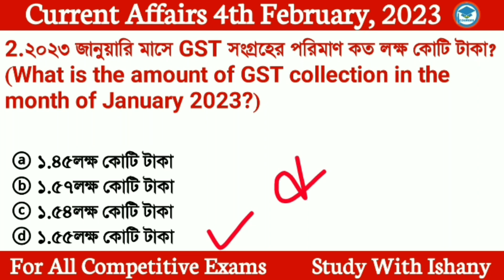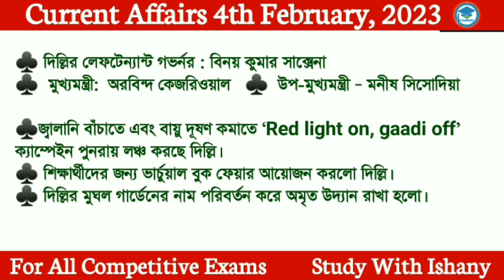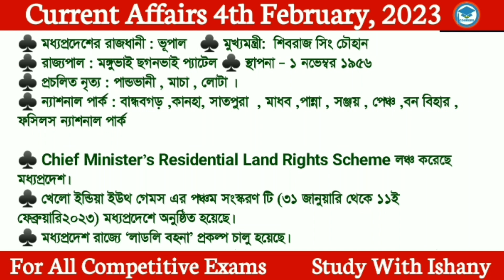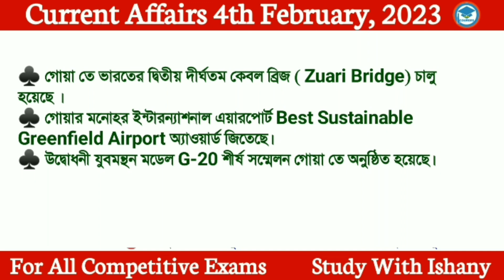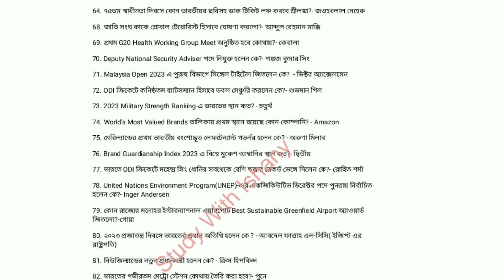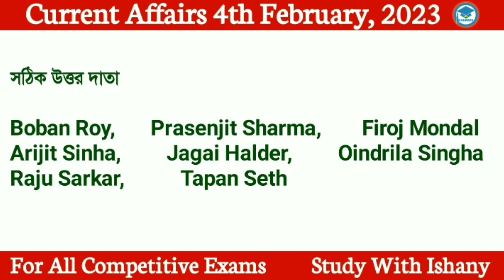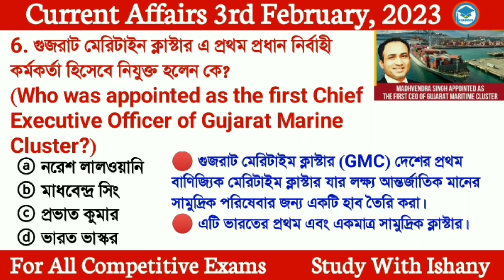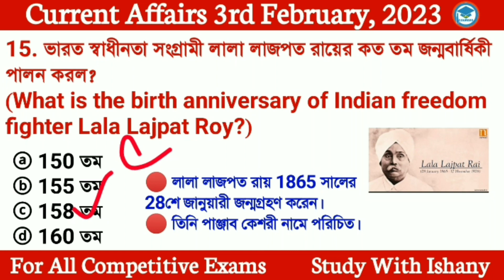Bengali Current Affairs Daily | Daily Current Affairs in Bengali Language | Study With Ishany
Discuss here

*Bengali Current Affairs 4th February ,2023
*GST collection in the month of January 2023
*exercise called “Trishakri Prahar”
*country head of Morgan Stanley in India
*Science 20 Inception meeting
*'The Vision for All School Eye Health' program